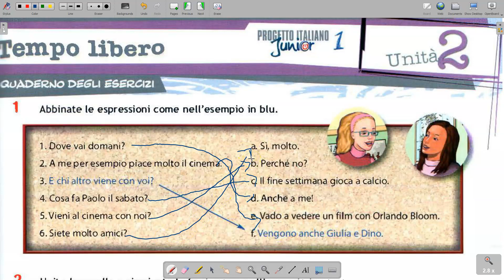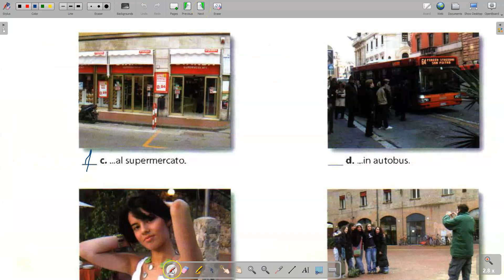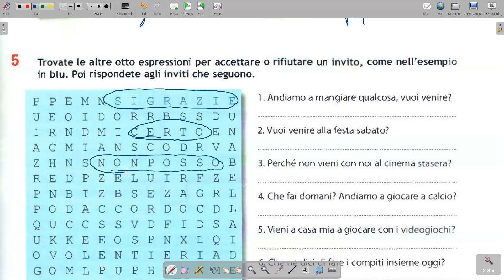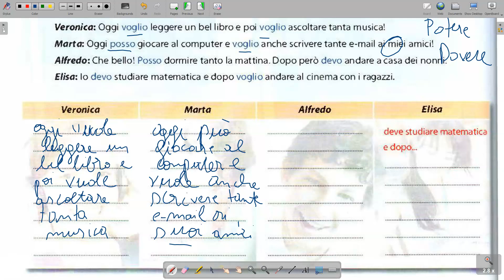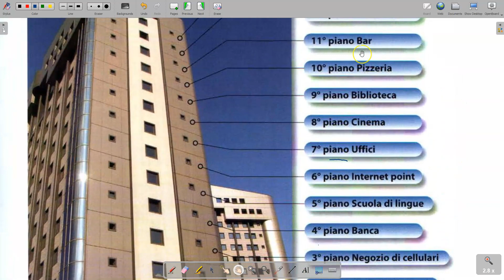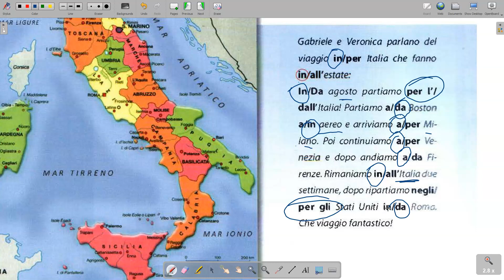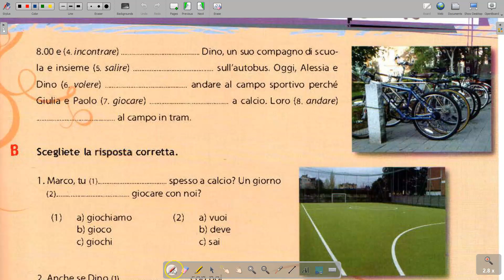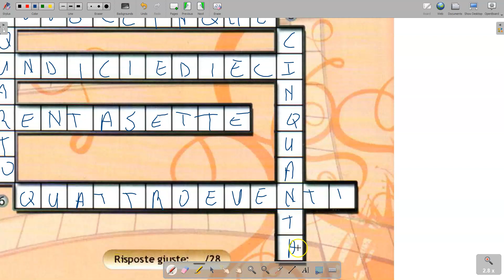21 Gjuha Italiane Mesimi 21 Ushtrime per Kapitullin 2